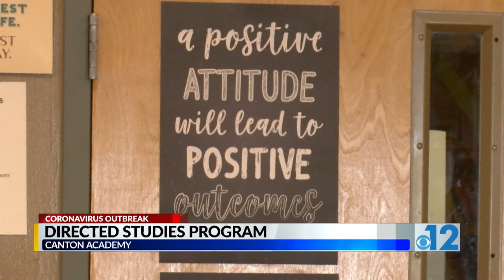Directed Studies Program at Canton Academy